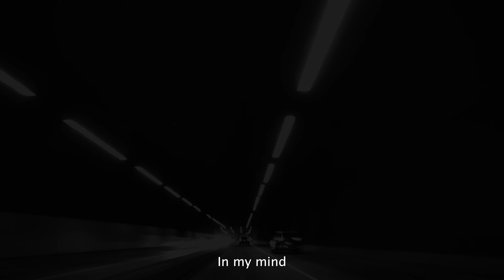Diving and exploring Indonesia - Happy parenthesis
These images were taken in Amed (Bali), the Gili Islands, Nusa Penida and the famous Komodo National Park.
Drone images in Bali, and Komodo at the end, enjoy !